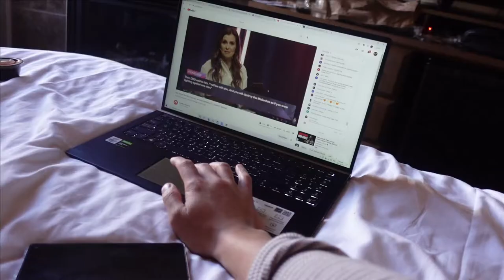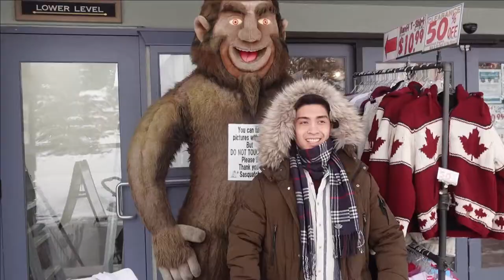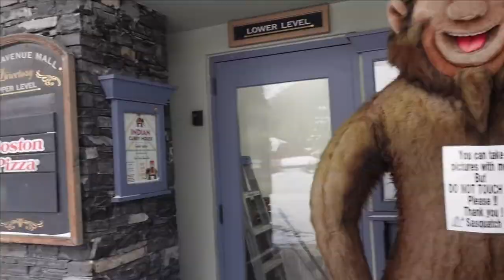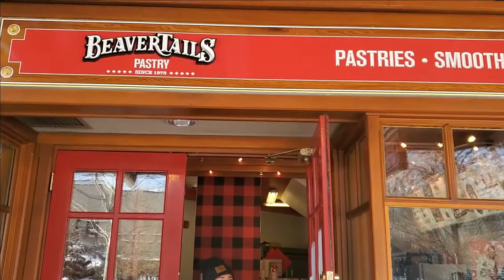BRAVEN'S FIRST ROADTRIP TO BANFF!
BRAVEN'S FIRST SNOW EXPERIENCE AND ROAD TRIP!

We wanted to celebrate Valentines day a little early, Rhylan had the weekend off so we decided to take Braven to Banff for the first time and spend some time together as a family. It was much needed! Rhylan's brother reccomended Rundlestone Lodge and it did not disappoint!